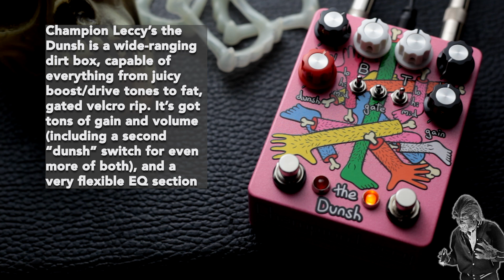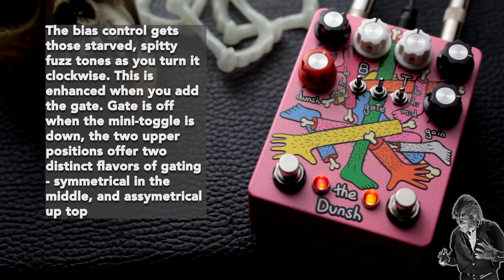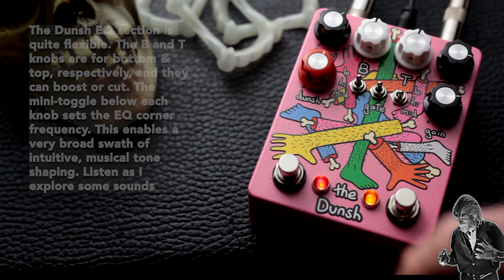the Dunsh / Champion Leccy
Champion Leccy’s the Dunsh is a wide-ranging dirt box, capable of everything from juicy boost/drive tones to roaring distortion and fat, gated velcro rip. It’s got tons of gain and volume (including a second “dunsh” switch for even more), and a very flexible EQ section. In this demo video, I'll begin by employing the Dunsh in an dual baritone guitar cover of The Cramps "I Was a Teenage Werewolf," using both its boost/drive sounds through a Traynor YGM-3 combo, as well as its gnarly fuzz tones. Champion Leccy's Skitzy reverb adds ambience and movement. In the second section, I'll get up close, explore the spectrum of tones, and go over the ins and outs of the Dunsh control set. Stick around and get wild. Listen to The Cramps!

0:00 "I WAS A TEENAGE WEREWOLF"
1:28 KNOBS
2:30 GAIN & VOLUME
3:39 BIAS
5:47 EQ SECTION
8:18 OUTRO

Gear used for this demo:
Champion Leccy the Dunsh fuzz pedal
Champion Leccy the Skitzy reverb / echo pedal
Wilson Effects Freaker V2 wah pedal
Rivolta Mondata Baritone VII
Electrical Guitar Company Tyranny Baritone
Traynor YGM-3 combo amp
Cascade Fat Head ribbon mic
Big triangle picks
d'Addario heavy baritone strings
Band of Susans "The Word and The Flesh" T-shirt
Flannel by L.L. Bean